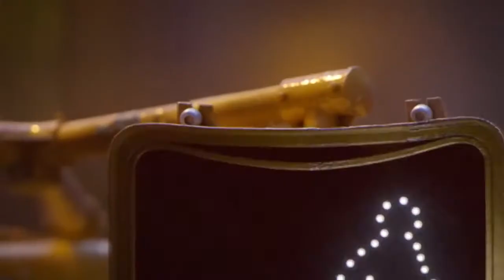Disney Channel Asia 'Funlentine's day' promo 2016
In valentine's day, Disney Channel Asia create special promo called 'Funlentine's day' in february 2016.

Funlentine's day show list:
Hotel Transylvania (2012 film)
Paperman (2012 short film)
The Pink Panther: Pink at First Sight (1981)
Star vs the Forces of Evil (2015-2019 tv series)
The Blue Umbrella (2013 short film)

Song: Steve Martin & Henrik Wikstrom - No Matter How High

About Disney Channel Asia (Southeast Asia) is launched in 1996 to ceased closed in 1 October 2021.